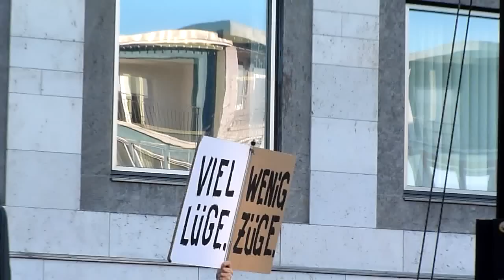Steffen Siegel - 117. Montagsdemo gegen Stuttgart 21 - 26.03.2012